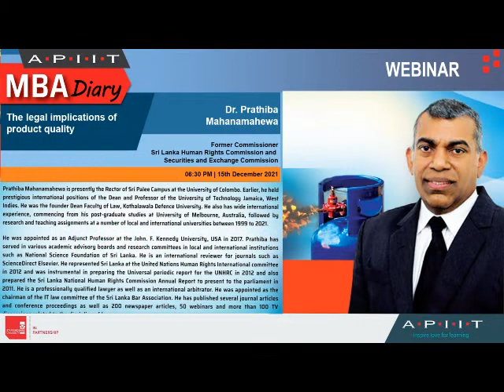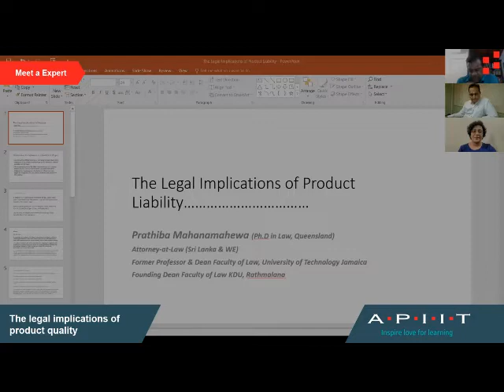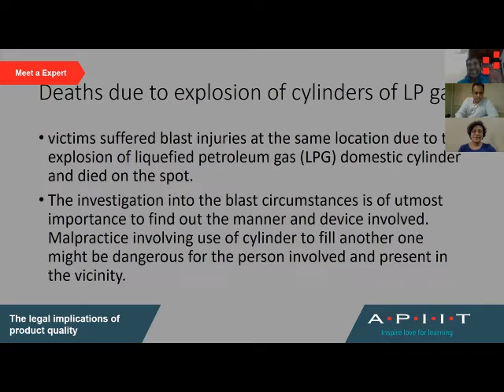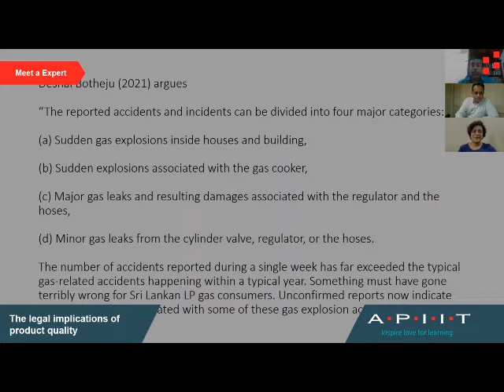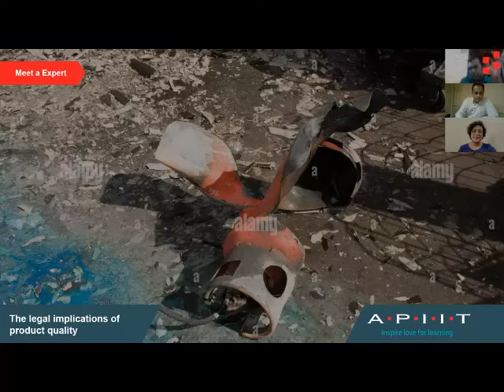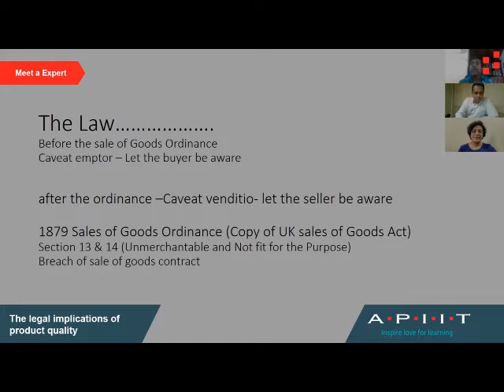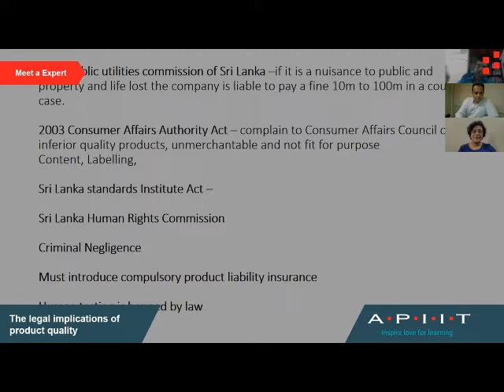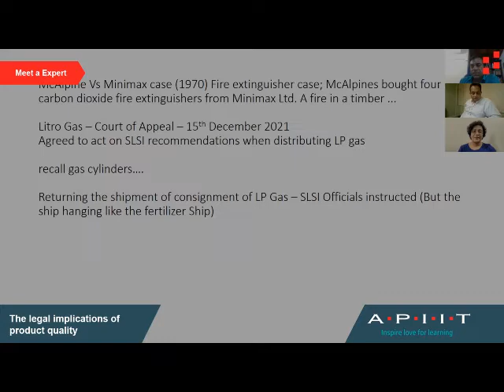Legal Implications of Product Quality Dr Prathiba Mahanamahewa